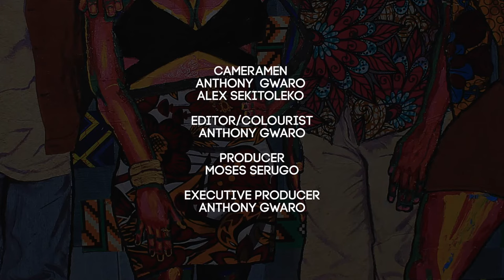Matt Kayem: Denim Art & Decolonisation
Ugandan contemporary visual artist Matt Kayem (Matthew Kayiwa Michael)'s work explores issues of identity, race, African history, decolonisation, black consciousness, religion, sexuality and pop culture. He uses barkcloth with denim and modern items like urban clothing to comment and highlight his position as a young ‘modernised’ African trying to reconnect himself with the depleted past that went with colonialism. In his work, the African wax print fabric (kitenge) appears to comment on the present day African who is a fake version of themselves having lost their original identity after colonialism.

Watch as a child literacy activist tries to equip 1 million books to 1 million Ugandan children.

Watch two university graduates start an online television that is helping other graduates horn their skills in television production.

Fashion blogging is more than just clothes and trends, Third local casts light on how the fashion blogging arena is changing in Uganda.